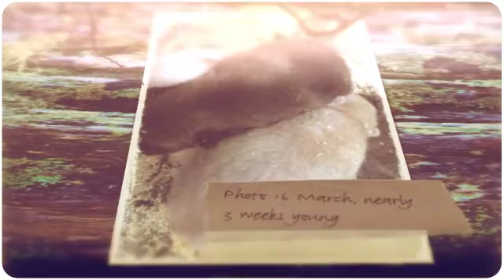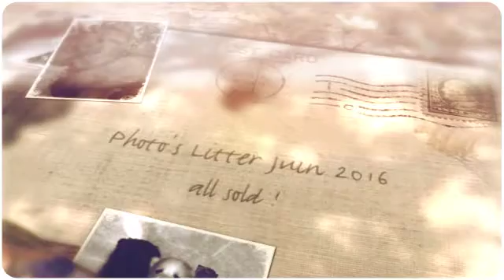Pomsky puppies / Woefkesranch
The Pomsky is a Designer Breed recognized by the Dog Registry of America. The Pomsky is a mix between a Siberian Husky and a Pomeranian.
Admire our Pomsky puppies here.